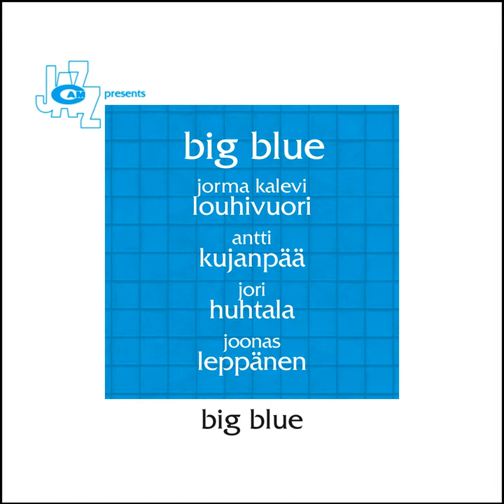Abacus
Abacus · Big Blue

Big Blue